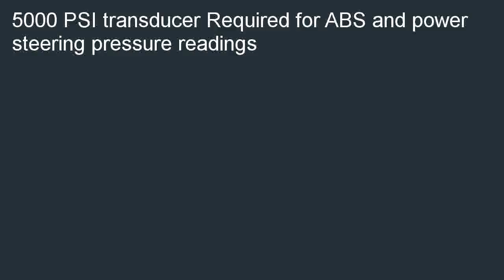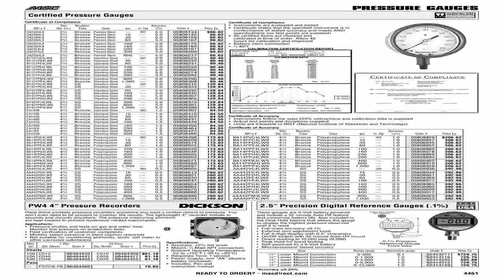OTC 3491 02 5000 PSI Transducer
Best savings  B000K2N3MK/? OTC (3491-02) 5,000 PSI Transducer on sale. Search local stores with lowest price for OTC (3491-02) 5,000 PSI Transducer.